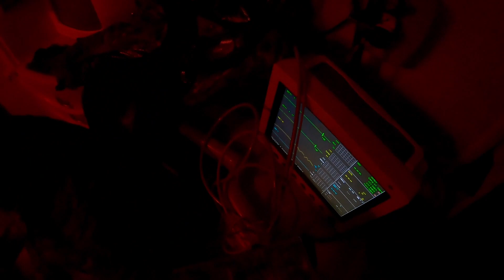Госпітальєр Маестро про мистецтво фотографії на війні та особисту свободу в лавах батальйону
Друг Маестро - фотограф.

У Києві займається великими проєктами, на Авдіївському напрямку (де він дає інтерв'ю) - працює на стабпункті.